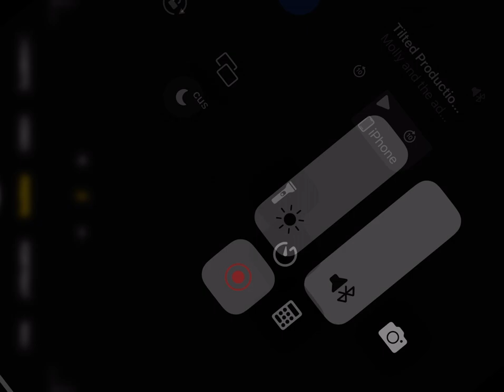20th Century Fox World/Starz (2009)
Mix My (2009/2020)